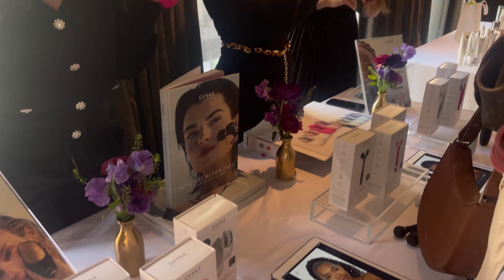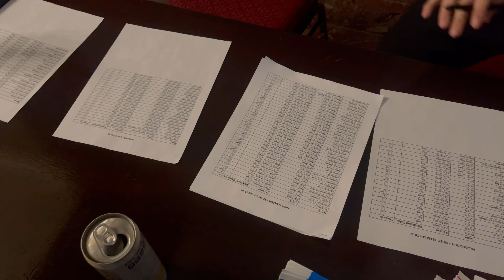NYFW part 2: fashion event, trying the best bagel in town, fashion shows backstage